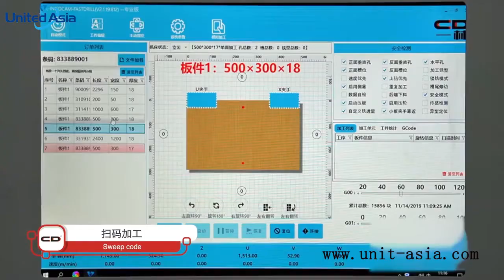Six side drilling machine